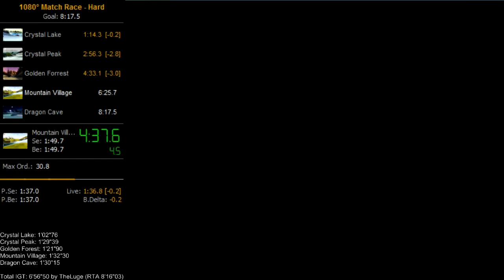1080° Snowboarding Match Race [Hard] in 6'55"05 IGT【Emu WR】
using Gold Ice Man on Penguin Board, done on Project64 1.7

0:05 Crystal Lake 1'03"12 [+0"36] PB: 1'02"93 / WR: 1'02"46 by Ron Klijn

1:22 Crystal Peak 1'28"07 [-1"02] PB: 1'28"04 / WR: 1'26"79 by Ron Klijn

3:05 Golden Forest 1'23"52 [+1"62] PB: 1'20"38 / WR: 1'18"57 by FireHawkRise

4:43 Mountain Village 1'32"00 [-0"30] PB: 1'30"91 / WR: 1'29"06 by Yu

6:32 Dragon Cave 1'28"04 [-2"11] PB: 1'26"26 / WR: 1'24"77 by FireHawkRise

Total In-Game-Time 6'55"05 [-1"45 to Console WR] / RTA 8'05"0